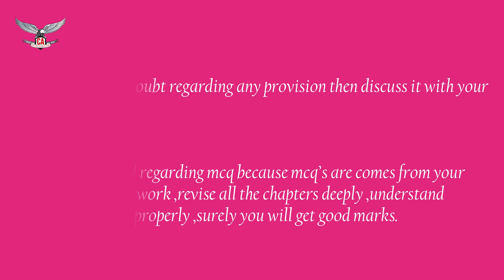HOW TO STUDY FOR AUDIT MCQs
This video is for CA student Guidance regrading their MCQ's attempts. In this video you will learn following given points. Make sure take your note book and write down the point you found helpful in your icai exams.
According to new MCQ pattern there will be 70:30 ratio in CA students paper. You can learn what to remember while attempting mcq's regarding audit.

If you found video bit fast you can pause and write or read content.
For more video and updates like this make sure to give us subscription and like. Comment if you have any question or doubt. We will like to help you in any way.

CAtestseries.org is a online test series ,which helps students to improve their preparation by giving them very satisfying service of Test series. Working for past 4 years make us more trusted online test series.